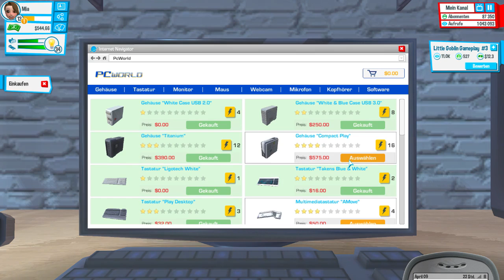Game Over?! | YouTubers Life #8